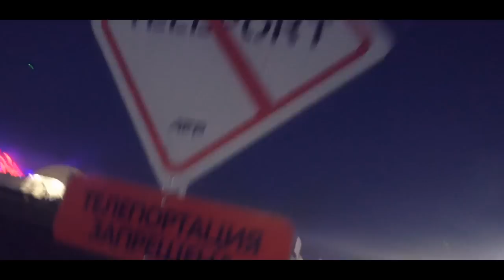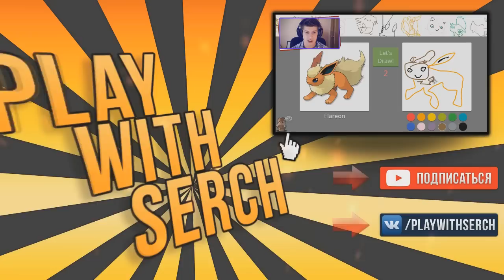СЕРЧ ВЗРЫВАЕТСЯ НА AFP :D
Серч, Ивангай, Фрост, Семченко, Стрельников, Филипин, Мистик и многие другие отжигаю на AFP ;D
Спасибо Билайну и VSP, за возможность побывать там :)